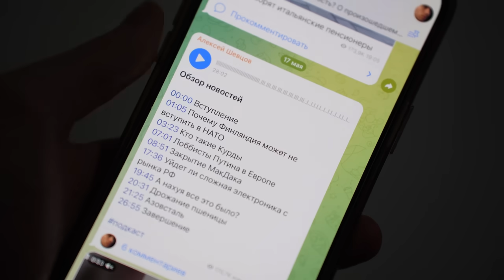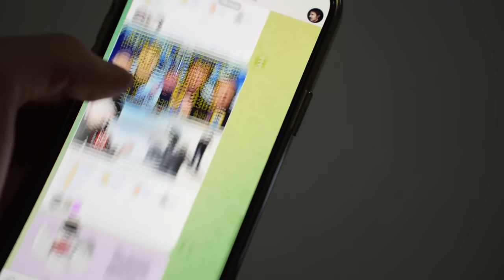В гостях ДМИТРИЙ ГОРДОН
Дмитрий Гордон в гостях у Алексея Шевцова

00:00 Вступление
01:03 24 число, как у вас это произошло?
03:09 Есть ли свобода слова в Украине?
04:34 Конфликт с Арестовичем
06:08 Парадокс Стрелкова-Гиркина
10:53 Изменилось ли отношение к Юрию Дудю и Собчак
13:01 Изменение отношения к Зеленскому
16:21 Кто из украинских политиков удивил?
17:47 Продолжат ли облегчать налоговую нагрузку в Украине?
20:31 Отношение к легализации оружия
21:37 Ребрендинг "Партии Регионов"
22:21 Перспектива русского языка в Украине
25:42 Изменилось ли отношение к россиянам?
29:17 Каких россиян уважает?
32:33 Интервью с Лукашенко
40:49 Ошибочный инсайд по Медвечуку
43:07 Тенденция сноса памятников
45:13 Главная проблема у украинского народа